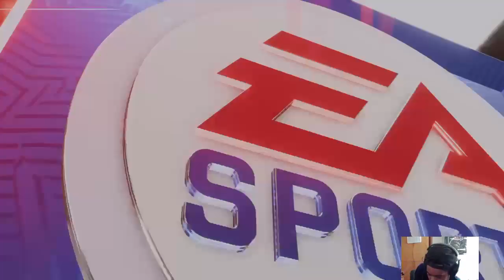Madden 20 Franchise Ep.16 - Week 17 Stater Rest Besides Mack! Can He Break The Record?? - @ Minnesot